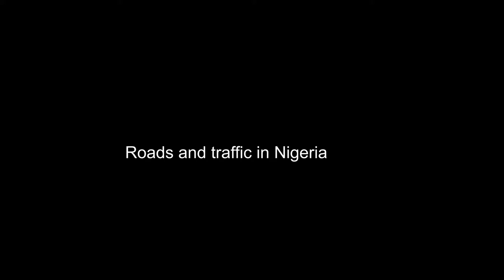Nigeria trip and roads. Nigeria traffic. Moving in Nigeria.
All kinds of roads in Nigeria.